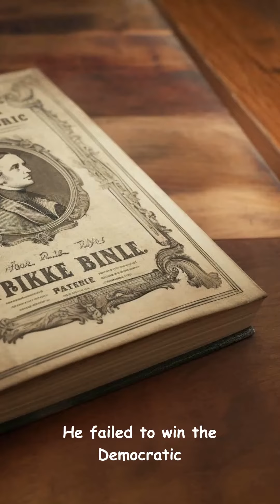Franklin Pierce: A Short Animated Biographical Video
This video gives an overview of the life and accomplishments of the 14th President of the United States, Franklin Pierce.